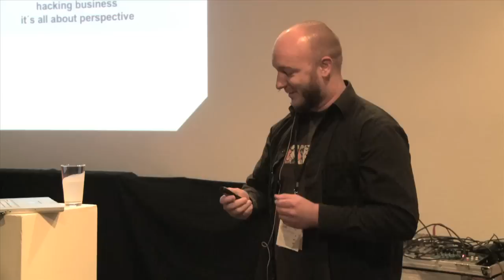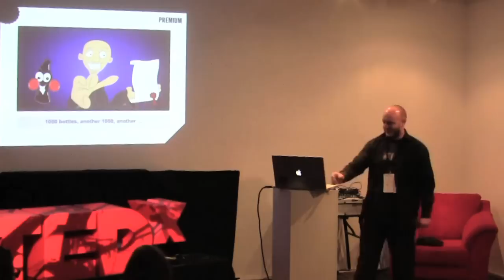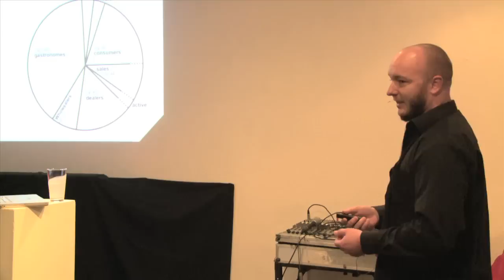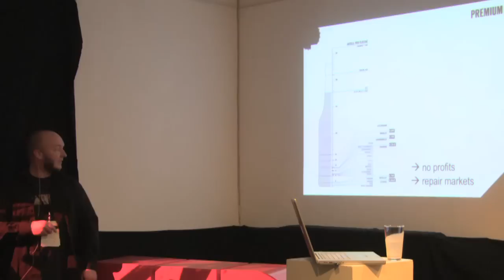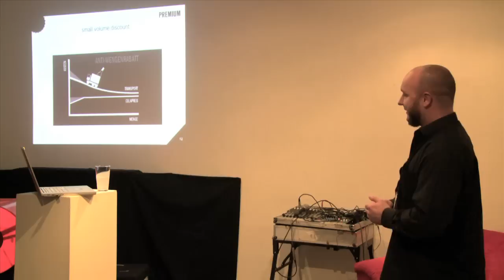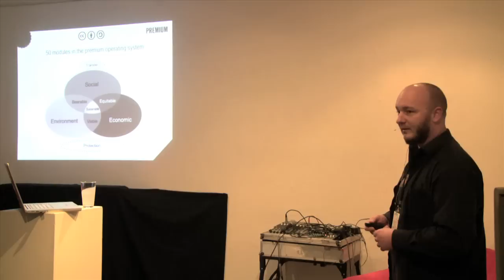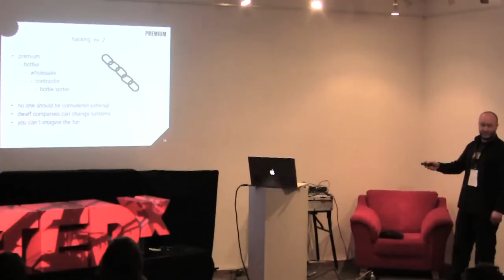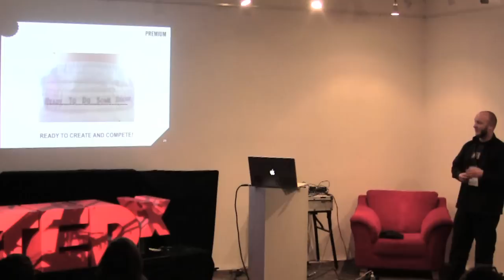TEDxRheinhessen - Uwe Lübbermann - Wir hacken die Wirtschaft - Premium Cola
Wie hacken die Wirtschaft

Über Uwe Lübermann

Kopf von Premium-Cola, helfende Hand bei ein paar anderen Getränkemarken, Weltverbesserer in vielen kleinen Schritten ...